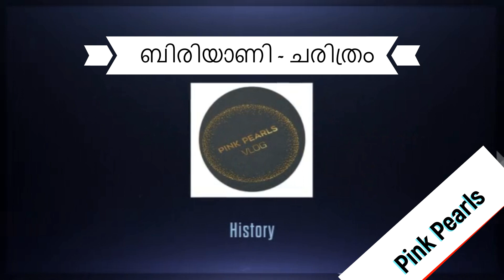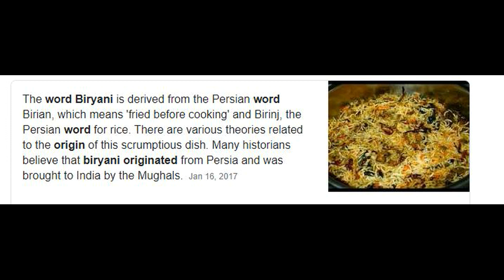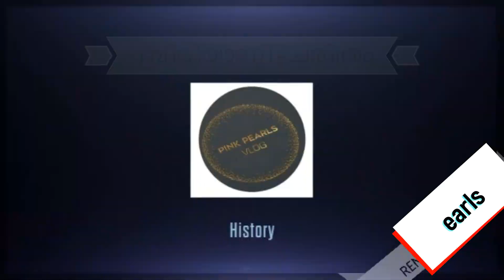Biriyani history| ബിരിയാണി ചരിത്രം | Pink Pearls Vlog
Biryani is derived from the Farsi word 'Birian'. Based on the name, and cooking style (Dum), one can conclude that the dish originated in Persia and/or Arabia. It could have come from Persia via Afghanistan to North India. It could have also been brought by the Arab traders via Arabian sea to Calicut.

The word “biryani” comes from the Persian word “birian” which means “fried before cooking.” One could conclude that the biryani originated in Iran (modern day Persia). Another interesting story traces the origins of the dish to Mumtaz Mahal(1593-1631), Shah Jahan's queen who inspired the Taj Mahal

വീഡിയോ ഇഷ്ടമായാൽ ഷെയർ ചെയ്യുക , ലൈക് ചെയ്യുക, കമന്റ് ചെയ്യുക ..